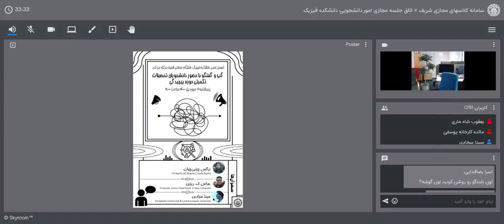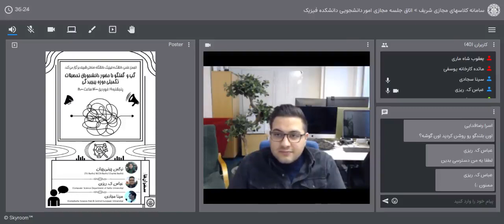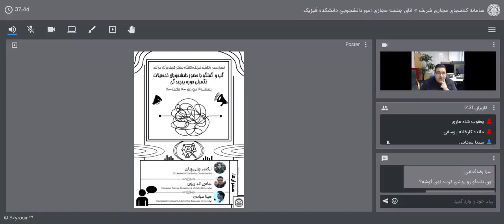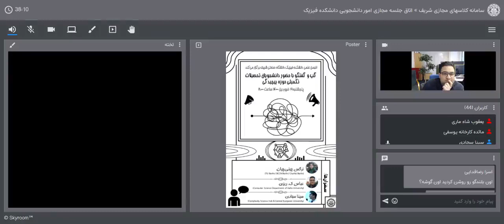گپ با دانشجویان دکتری سیستم‌های پیچیده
گفتگو با حضور دانشجویان تحصیلات تکمیلی حوزه پیچیدگی

سخنران‌ها:
 نرگس چینی‌چیان (TU Berlin/ BCCN Berlin/ Charité Berlin)
عباس ک. ریزی (Computer Science Department of Aalto University)
سینا سجادی (Complexity Science Hub & Central European University)

📆 پنجشنبه ۱۹ فروردین ۱۴۰۰

در این برنامه سخنران‌ها از مسیرشان به عنوان یک دانشجوی پیچیدگی صحبت می‌کنند و تجربه‌هایشان را با ما درمیان می‌گذارند. همچنین به سوالات دانشجویان جواب داده خواهد شد.